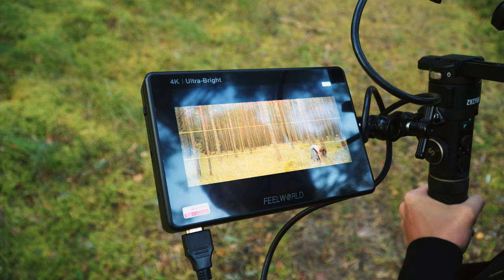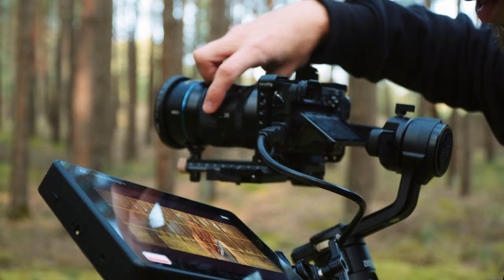Filming an ABSTRACT DANCE Video (Behind The Scenes)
This was a very hectic shoot, but hey, at least we had a blast!

Do you like the music and SFX we use in our videos?